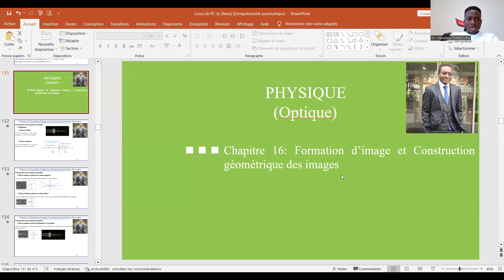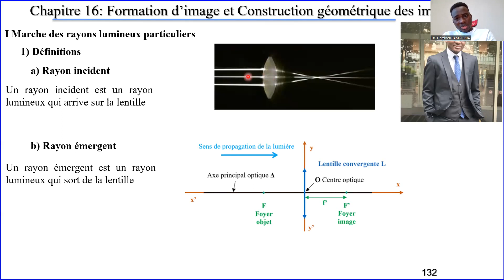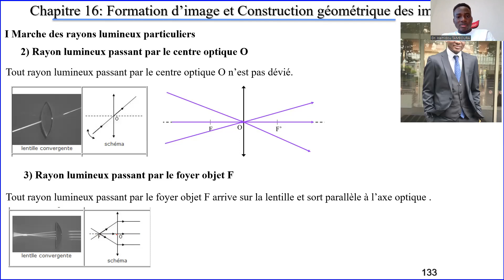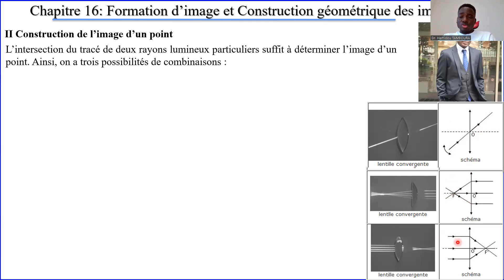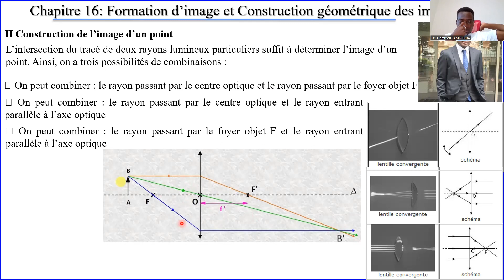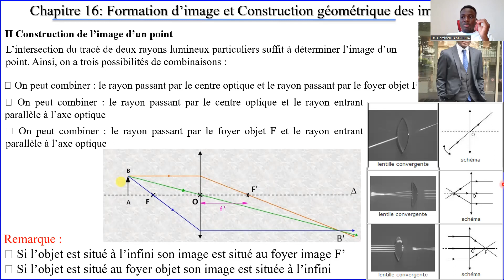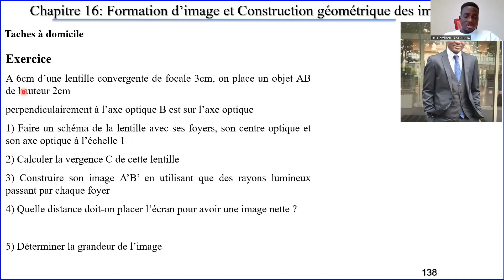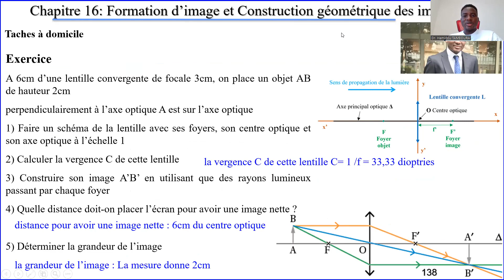Formation et Construction géométrique des images avec une Lentille Convergente (Physique 3e,Chap16)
Marche des rayons lumineux particuliers, Rayon incident, Rayon émergent, Rayon lumineux passant par le centre optique O, Rayon lumineux passant par le foyer objet F, Rayon lumineux entrant parallèlement à l’axe optique, Construction de l’image d’un point, Image d'un Objet situé à l’infini, Image d'un Objet situé foyer objet F, Construction de l’image d’un objet.